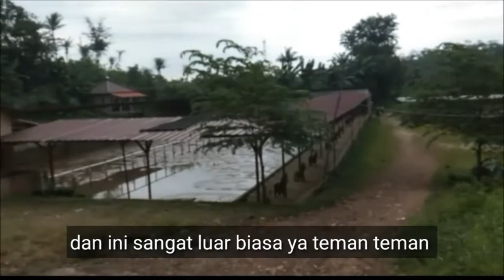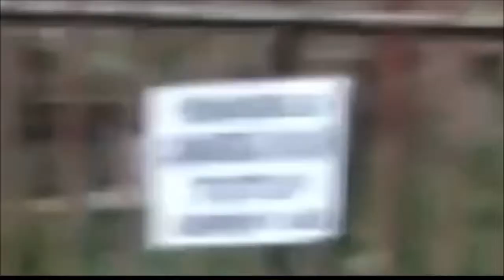Empang Pemancingan Tutup Saat ini||Cek Lokasi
Mau Mancing tapi melihat banyak pemancingan tutup sementara, mari kita sama sama berdoa semoga cobaan yang melanda umat manusia di dunia cepat berlalu dan kembali seperti semula kembali dan berjalan normal